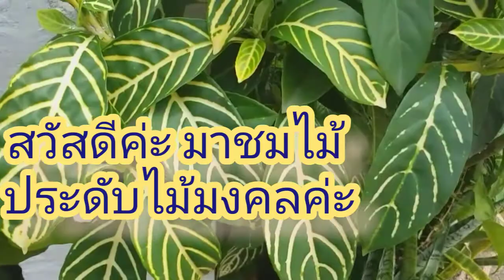มาชมไม้มงคลไม้ประดับไม้ฟอกอากาศ#ไม้มงคลลายเบญจรงค์ชบาด่างสวยงาม@RvระวีChannel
มาชมไม้ประดับไม้ฟอกอากาศไม้มงคลลายเบญจรงค์  ชบาด่าง  สวยงามมาก